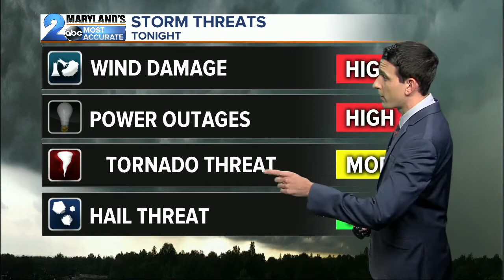WMAR 2 News Latest Headlines | April 14, 10pm